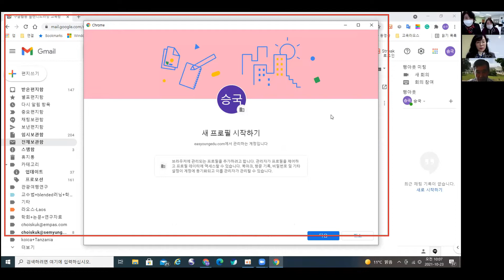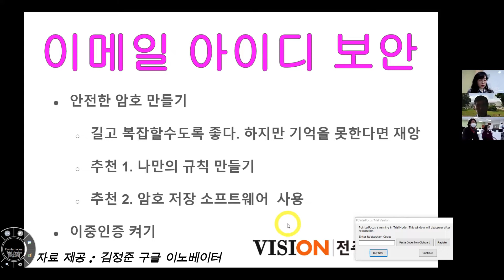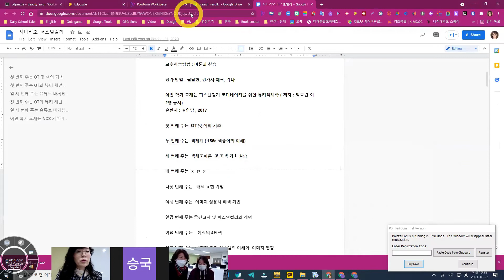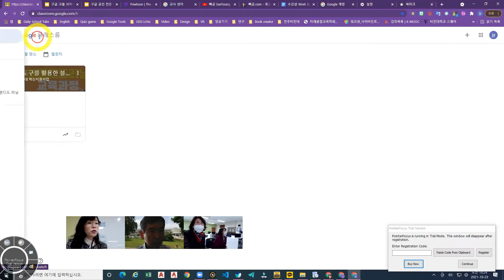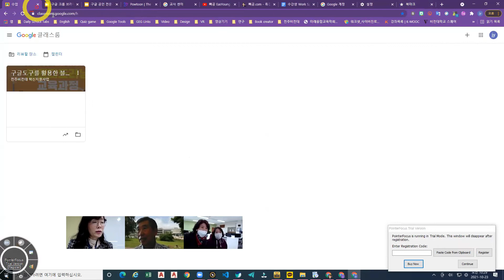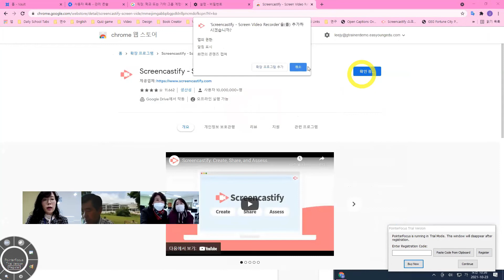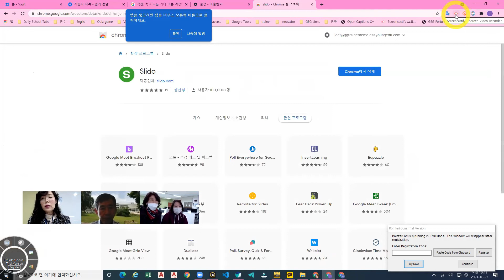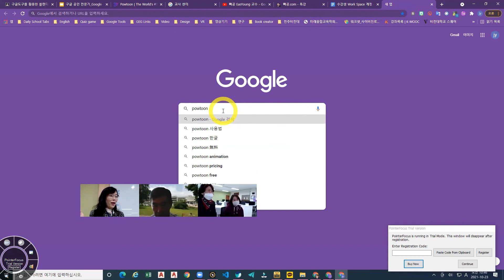크롬 브라우저 동기화 사용/구글 2중보안 암호인증/북마크 크롬확장프로그램(첫날 2교시 강좌)Google Certified Trainer/뼈공TV/EasYoung TV/이지영 교수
구독! 좋아요! 알림! 댓글! 부탁드려요~^^
첫날_두번째 시간
구글 도구를 활용한 블랜디드 러닝
크롬 브라우저 동기화 사용 및
구글  2중보안 암호인증,
북마크 및 크롬확장프로그램 가져오기
Google Certified Trainer/
뼈공TV/EasYoung TV/
이지영 교수

구글 도구를 활용한 블랜디드러닝  1주차
일시: 매주 토요일 9-12시(12월 18일까지)
장소: 전주비전대학교 창조관 1201호실
전주비전대학교 혁신사업단(담당 : 이지영 교수)